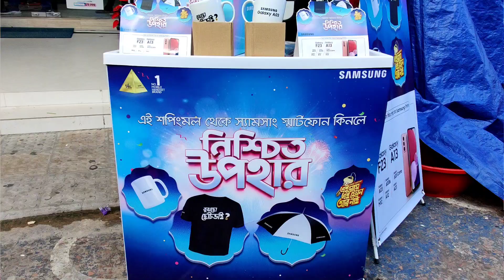Samsung Eid Offer (July 2022) | কুরবানির ঈদে স্যামসাং নতুন অফার 🔥 In Time Khulna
👉 Buy iPhone, Nothing, Google, OnePlus, Samsung, Xiaomi, Realme, Oppo, Vivo, Infinix, Nokia, Tecno, Symphony, Walton and etc, flagship smartphones from Us & Enjoy tremendous discount from In Time Khulna [Mobile Phone Shop].

👉 EMI Available over 19 Banks Credit Card  up to 36 Month (Conditions Apply).
👉 Courier Delivery Available Outside Khulna.
👉 Exchange Service Available.
👉 All Kinds of Official & Unofficial Smartphones Available with Discount Price.

Shop Address:
In Time (Mobile Phone Shop)
147, KDA New Market, Khulna.
89, KDA New Market, Khulna (Samsung Cafe)
[Business Hour 10.00 AM - 9.00 PM]